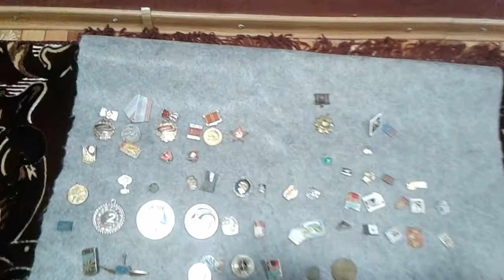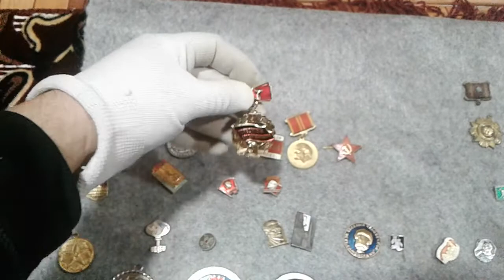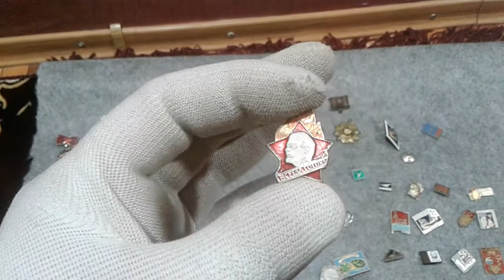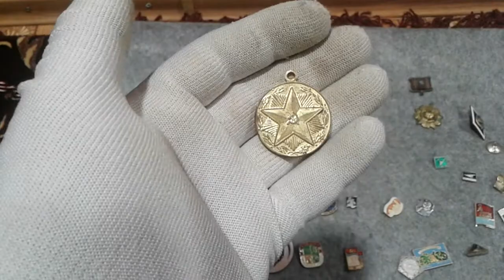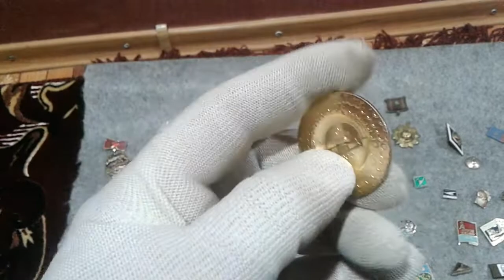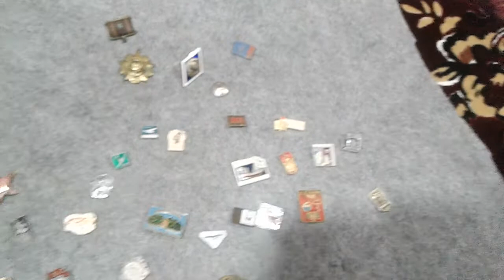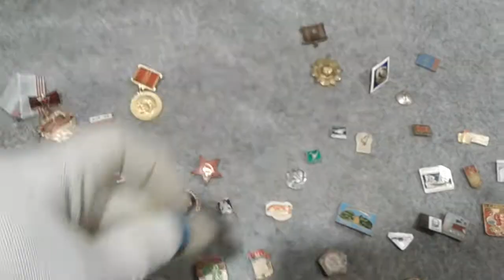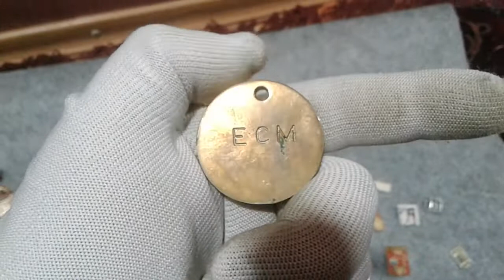Обзор покупок .Фалеристика .Значки .Медали .Знаки .Выкупил целый пакет значков. Хобби .Коллекция .